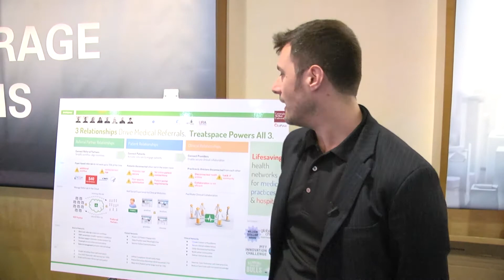Treatspace @ LaunchCMU May 12, 2015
Treatspace: Lifesaving Health Networks

Paper-based care coordination does not work up to 70% of the time, and it costs practices, hospitals and payers billions. The cost for numerous patients could be their life.

Treatspace facilitates “closed-loop” referral management with secure online applications to meet the needs of practices and hospitals. Add-on tools enable more seamless care coordination and increased patient engagement.

LaunchCMU at Oracle Conference Center on May 12, 2015.